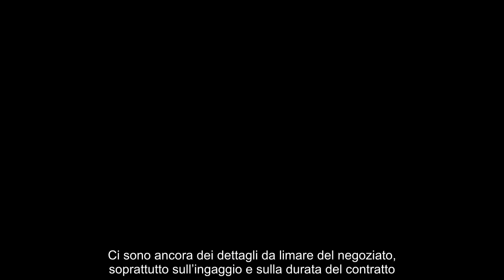Spinazzola dalla Roma al Napoli, Conte decisivo ecco cosa manca